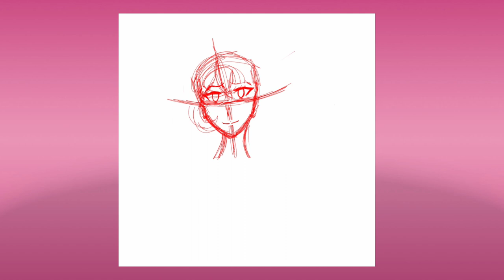(OC) Sierra (SpeedPaint)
This is the OC I use as an avatar on my Twitch btw.